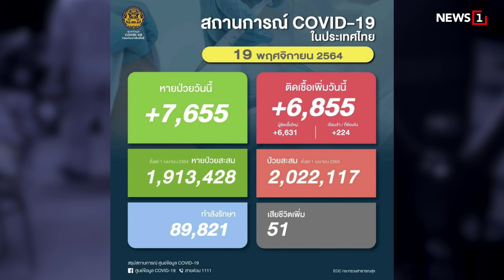นายกฯ พร้อมภริยา ร่วมงานลอยกระทง : [NEWS UPDATE]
วันนี้ (19 พ.ย.) เวลา 17.00 น. พลเอก ประยุทธ์ จันทร์โอชา นายกรัฐมนตรี นางนราพร จันทร์โอชา ภริยา รวมถึงคณะรัฐมนตรีพร้อมคู่สมรส จะเดินทางมาร่วมงานลอยกระทงวิถีใหม่ สืบสานประเพณีไทย 1 ครอบครัว 1 กระทง รักษาระยะห่าง สวมหน้ากากอนามัย ปลอดโรคปลอดภัย” ที่คลองผดุงกรุงเกษม ทำเนียบรัฐบาล

- รัฐสภาจัดงานลอยกระทงริมแม่น้ำเจ้าพระยา

- ผบ.ตร. ปรับทีมโฆษก ตร.ชุดใหม่

- ยอดโควิด-19 ลดลงต่อเนื่อง